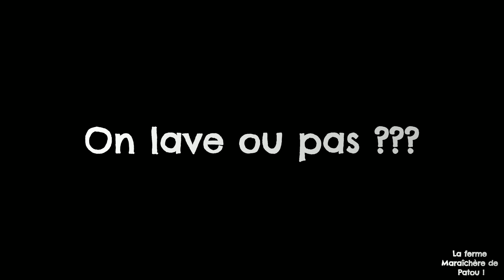Québec | On LAVE ou PAS les contenants à semis | Je vous explique ce que je fais!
On lave ou pas?
Je vous partage dans cette petite vidéo ce que je fais ici!
Bonne journée!